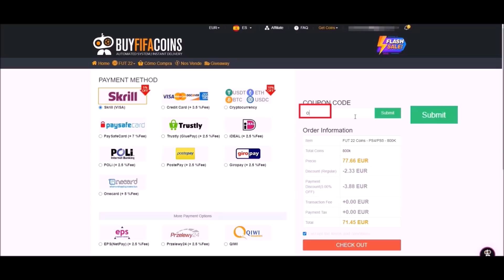¿MESSI ELIMINADO DE CHAMPIONS? | MODO CARRERA UN JUGADOR FIFA 22